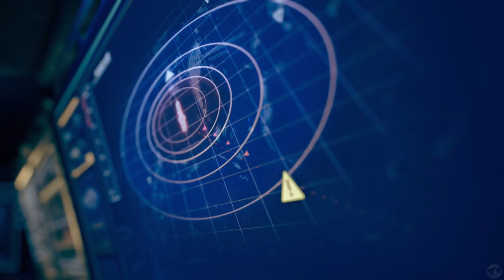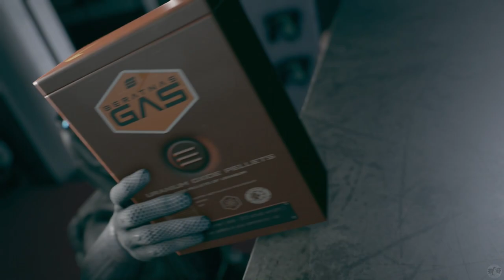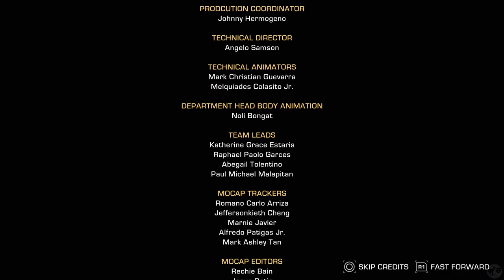Let's Play The Expanse Part 2 [PS5] Rejecting Maya (Blind)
🐧 Welcome to our blind let's play The Expanse Part 2 Run 2 for the PS5: Rejecting Maya. Blind because we hope to see NEW things in this run, as we test out how much is illusion of choice or new content... only way to find out! Yes, this is telltalegames Reborn! Yes, this is a telltale series featuring a return to choice based gameplay where your decisions will matter. Live or die, the choice is ours! This game is a prequel to the show, so even though I know nothing of the show it should be fine (so if you know nothing, then you can still enjoy, but if you do know, it might help with the story too!). Further, future episodes will be released every two weeks, so we shall be able to experience the entire story in only a couple of months. Then, we will do multiple playthroughs based on how our first run goes.

🐧 The beginning of this game's playlist, our blind let's play The Expanse Part 1 for the PS5, Telltale Games Reborn

🐧 Thank you Telltale Games for coming back! I miss you and love you all.

🐧 About theexpanse (from Telltale's website): Experience the exciting universe of The Expanse like never before in Telltale’s latest adventure, The Expanse: A Telltale Series. Follow Cara Gee, who reprises her role as Camina Drummer, and explore the dangerous and uncharted edges of The Belt aboard the The Artemis. From scavenging wrecked ships in a zero-g environment, to surviving a mutiny, to combating fearsome pirates, you make the difficult choices and reveal Camina Drummer’s resolve in this latest Telltale adventure.

🐧 Chapters
00:00 Welcome
00:52 Intro
01:02 Episode 2
09:59 Exploration
30:16 Pirates
41:58 XO Jerkmang
49:24 Rejecting Maya
55:08 Credits
55:47 Community Choices
57:47 Outro